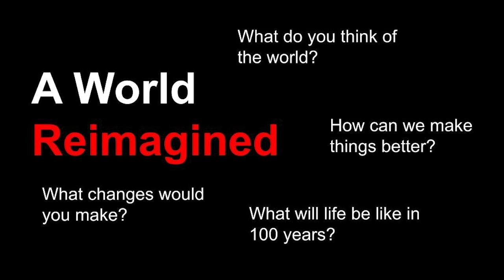Neuralink: Lifesaver or Destroyer? | Lina Amiroune | TEDxYouth@WIS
As the world is expanding and expanding in scientific discovery , the unimaginable has come to life . A machine that could both heal the world or tear it apart. I wrote this speech to highlight the best and worst qualities of this curious invention and help the public decide : is the neuralink a life saver , or quite the opposite indeed? This speech will not reveal one world reimagined, but 2. Lina Amiroune is a student at GEMS Wellington International School, Dubai who is interested in exploring the intersection between machines and humans. She does this in her talk by taking a look at Neuralink. This talk was given at a TEDx event using the TED conference format but independently organized by a local community.